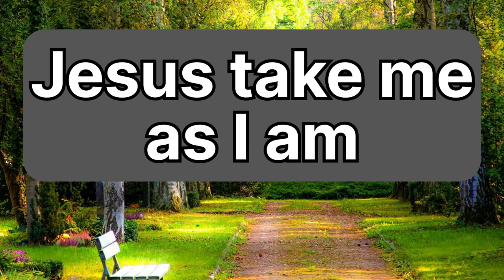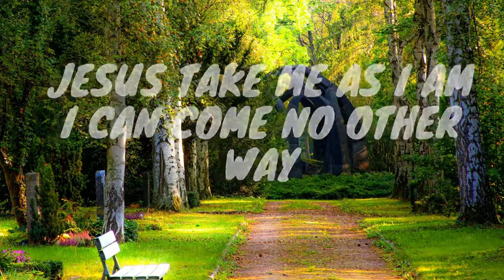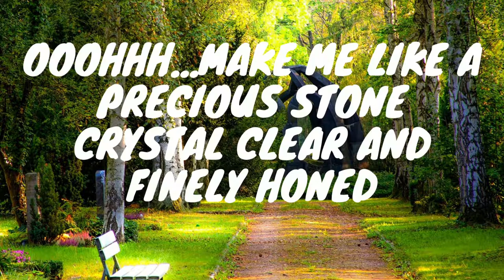*Jesus take me as I am